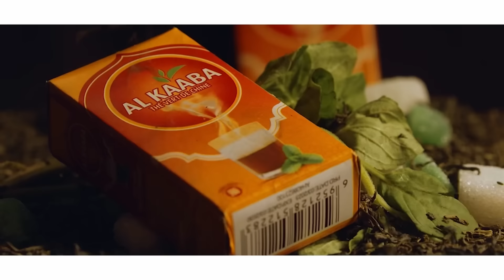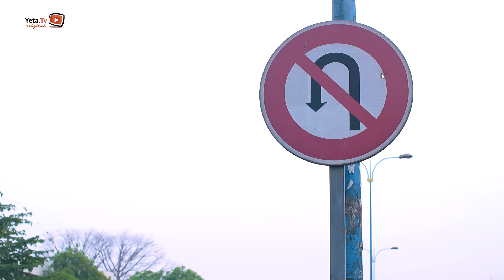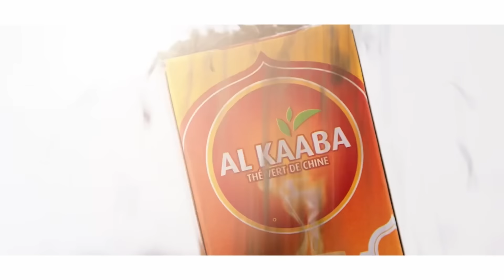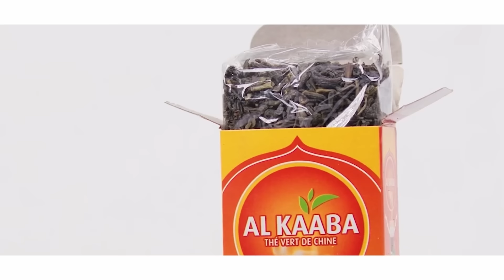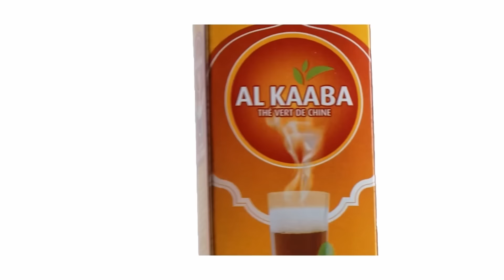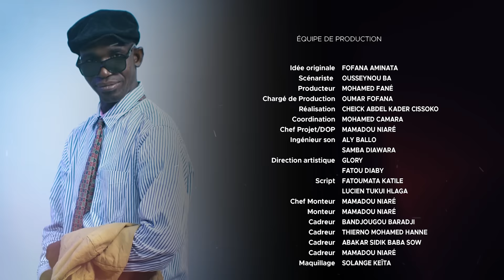Série - Kansinaw - Saison 1 - Episode 5 - VOSTFR